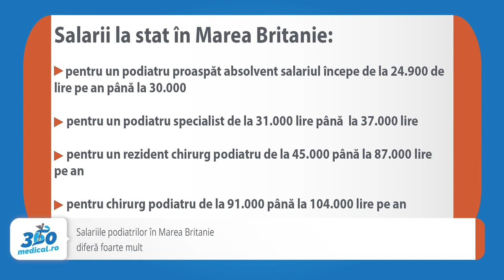Iulia Rusu, podiatru: ,,Stați acasă. România are nevoie de podiatri. În UK suntem mult prea mulți”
Primul podiatru recunoscut oficial în țara noastră este Iulia Valeria Rusu, o tânără româncă stabilită în Marea Britanie. Ea a obținut diploma de podiatru la Universitatea Salford în 2017 și acum urmează un master în chirurgie podiatrică. Despre studiile pe care le fac podiatrii în Marea Britanie, despre salariile acestora, dar si despre rețeaua engleză de podiatrie povestește pe larg într-un interviu video pentru 360 medical.ro Iulia Rusu. ,,Din păcate nu există un grad de comparație între România și Anglia, pentru că până la momentul de față nu au existat podiatri calificați”, a afirmat românca.